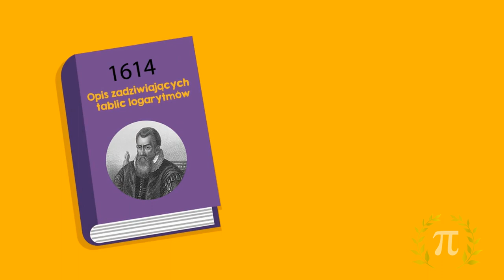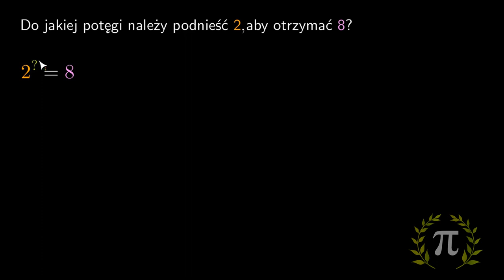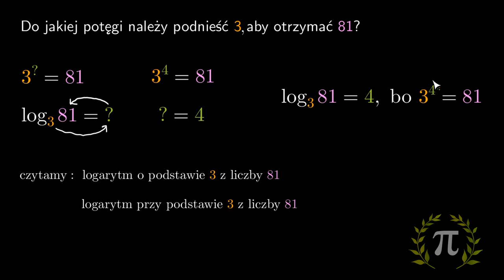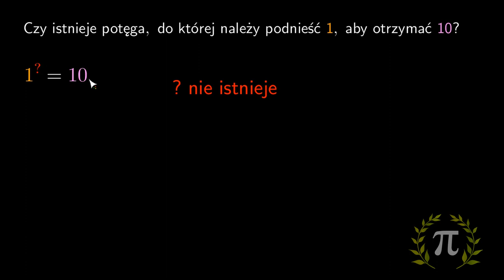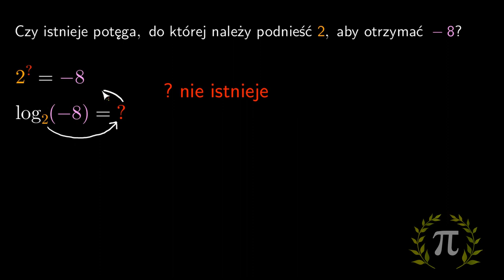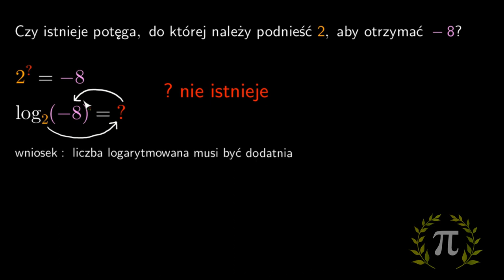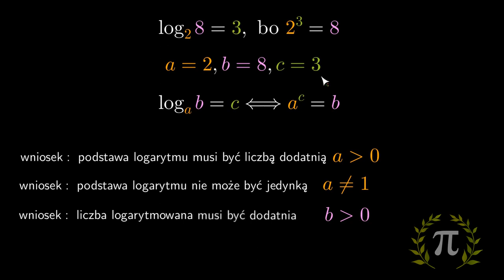matura! [Logarytmy - wprowadzenie]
Z tego filmu dowiesz się:
- co to jest logarytm,
- co to jest podstawa logarytmu,
- co to jest liczba logarytmowana,
- jaka może być podstawa logarytmu,
- jaka może być liczba logarytmowana,
- jak obliczyć logarytm z danej liczby.

Kto pracował przy tym filmie:
Producent i lektor: Krzysztof Chojecki
Konsultacja: Maria Mędrzycka
Materiały: Valeriia Malyk, Krzysztof Chojecki
Korekta: Małgorzata Załoga